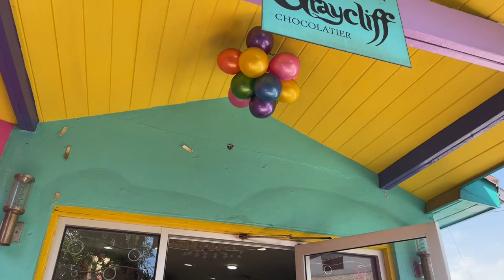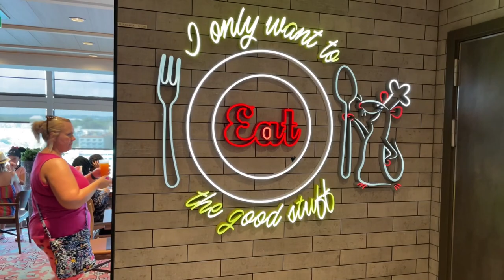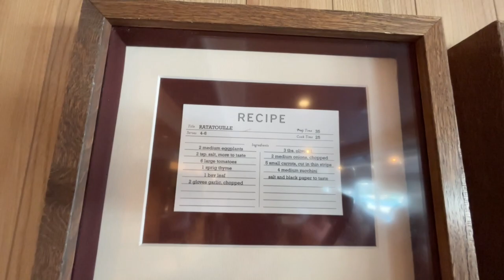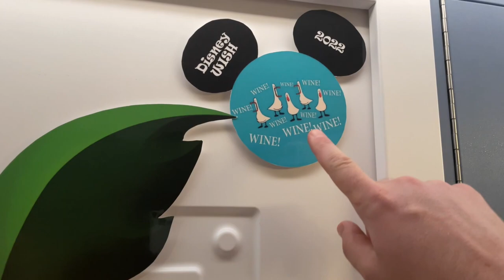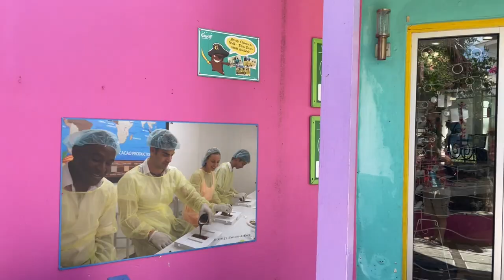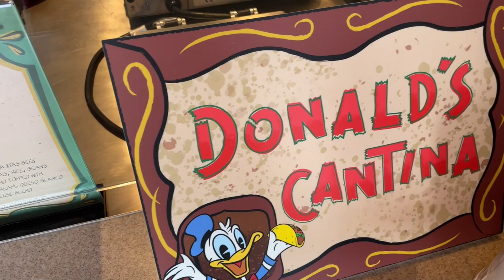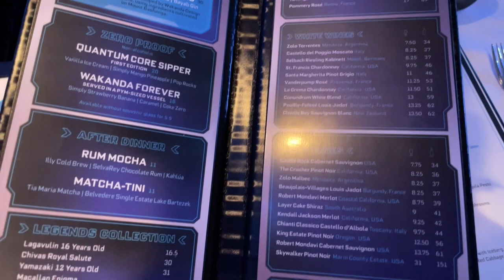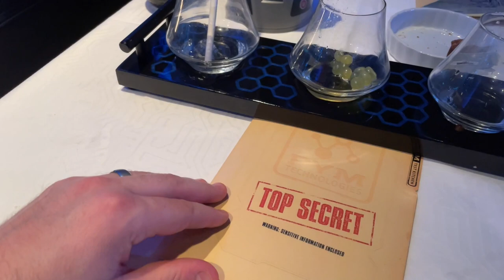Disney Wish Day 2 | Pirate Night, Pin Trading, Chocolate Tour and MORE!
Hey friends! Join us on Day 2 of our Disney Wish Vacation to the bahama's! We had a super full day on day 2 at Nassau.  We had breakfast at Marceline Market, which was so delicious, we had to get the mickey waffles because you can't have a Disney vacation without Mickey Waffles.  The details inside of the market were incredible, we'll just have to show things off in another video because there was so much to see.  After breakfast we did a super fun activity with the Fish Extenders. This is a fun little gift exchange that is organized by people sailing on the ship through various Facebook groups.  We really enjoyed this activity because you got to see the different door decorations and fish extenders that you can purchase.  We found ours on etsy

We also did some pin trading aboard the ship, which we had never done before! We will definitely be trading pins in the future and we got a TON of new ideas for our next Disney Cruise :)

The chocolate experience in Nassau was wonderful and was reasonably priced for a shore excursion at $69.99 and included a chocolate making experience where you got to make your own chocolates! We sampled a lot of chocolate during our time at the factory.

There was just so much happening onboard the Disney Wish that we went back onboard to enjoy more of the ship.  its hard to see and do everything during a 3 night cruise so we highly recommend a longer cruise since there was so much to take in during our time.